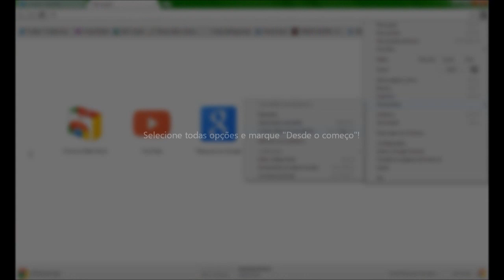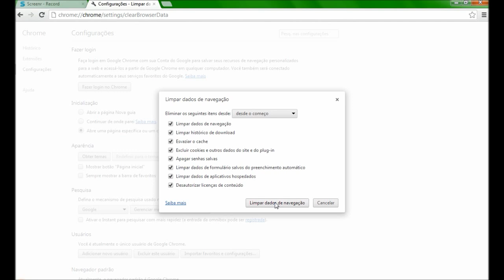Limpar dados de navegação no Google Chrome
Tutorial rápido e simples! Para sua segurança após utilizar internet em lan house e para manter o desempenho do seu computador otimizado.